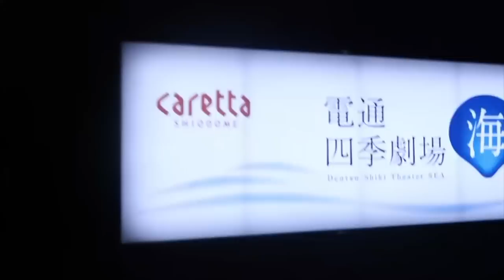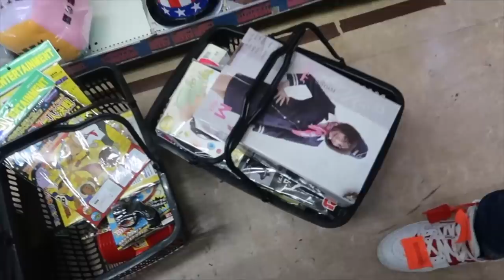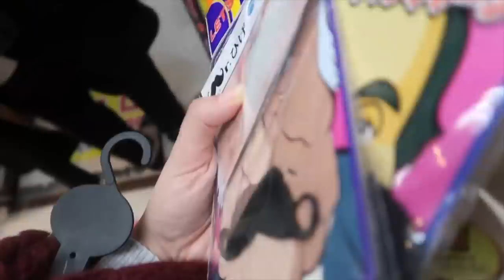BELLA DI CULIK “ The Guys” abis itu kok pada RIBUT hmmm